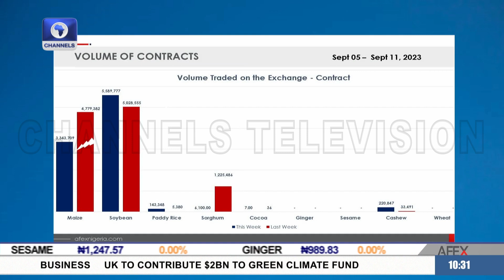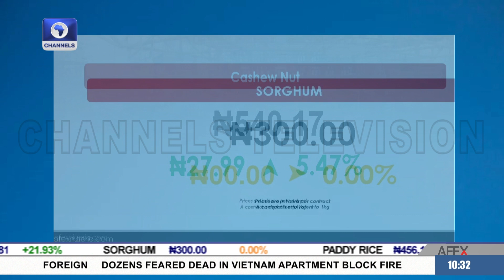The Place Of Commodity Exchange In Food Supply